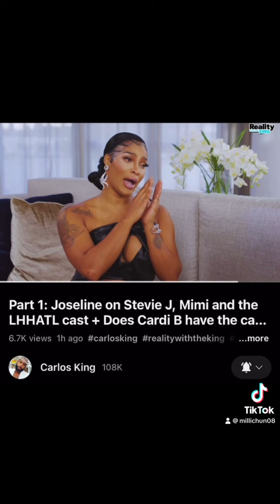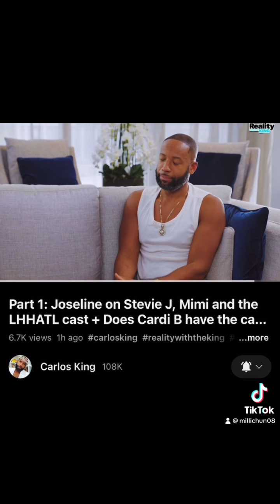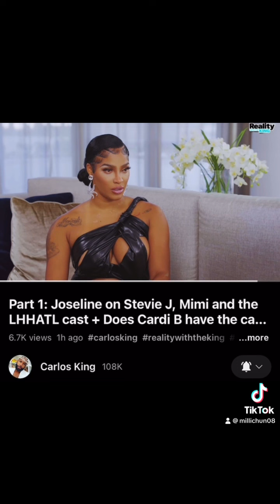CarlosKing has a way about himself with his interviews, joselinehernandez in part one was great!